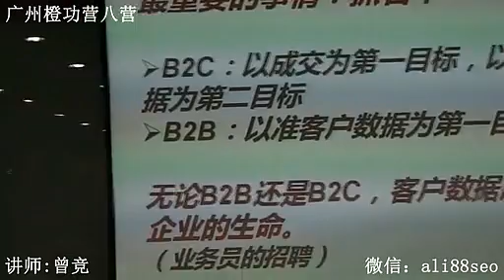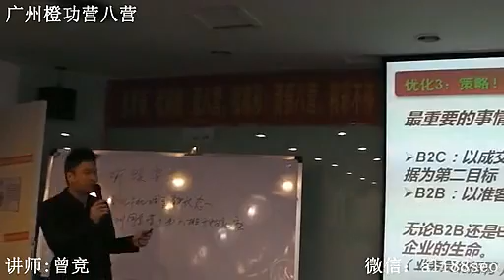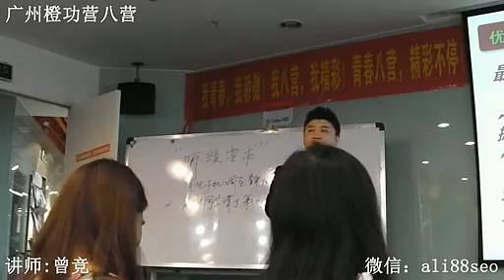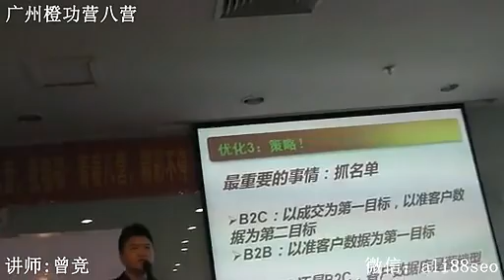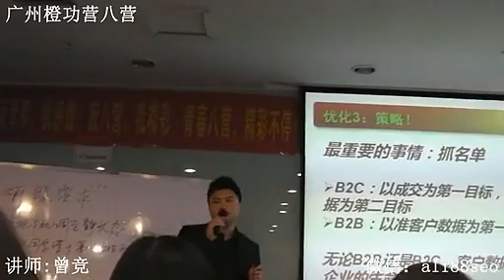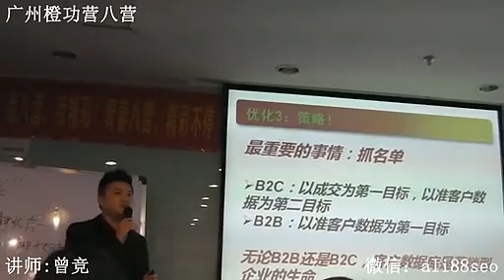曾竞：阿里巴巴国际站优化《让你的询盘在七天内暴涨七倍》干货12